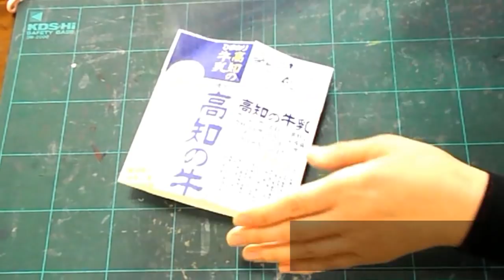kimie gangiの 簡単！牛乳パック「ひし形ペン立て」の作り方 （2022年 再編集 詳細バージョン版 有り）和風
各部分の長さと、音声解説を加えて編集し直したNEWバージョンは、こちらをご覧ください。
牛乳パックペン立ての作り方をいくつか紹介してきましたが、折り目を入れる所を少し変えてマイナーチェンジしてみました。
対角線に折り目を入れることで、ぐっと作りやすくなっています。
貼り付ける紙も、手に入りやすい色紙サイズのものを使いました。大きな和紙や千代紙を使うともっと簡単にできます。
色や模様の組み合わせを変えて、オリジナルのペン立てづくりを楽しんでください。
BGMは「やもりんのBGMダイアリー」から、2006年5月1日の「風薫る５月」を使わせていただいています。